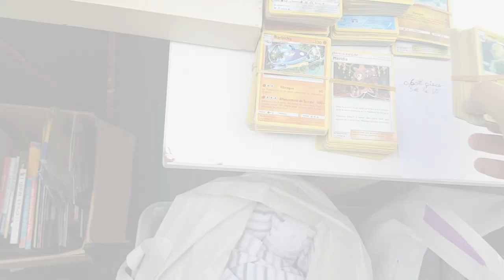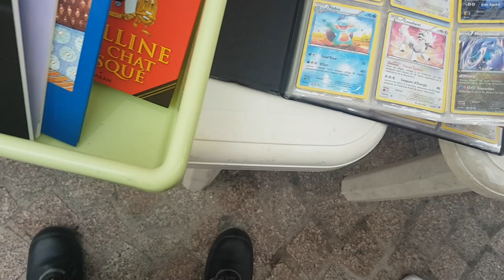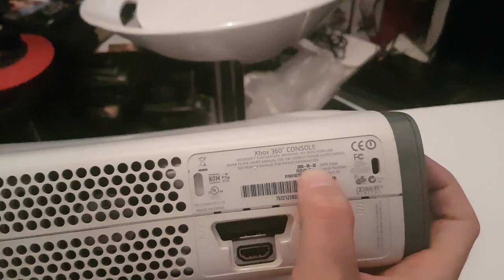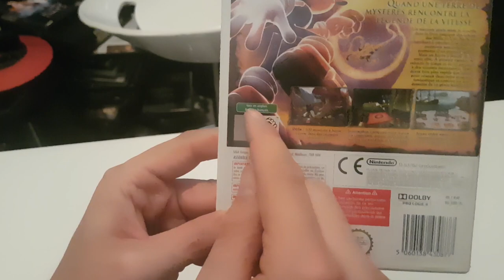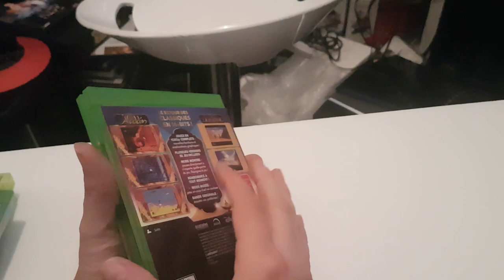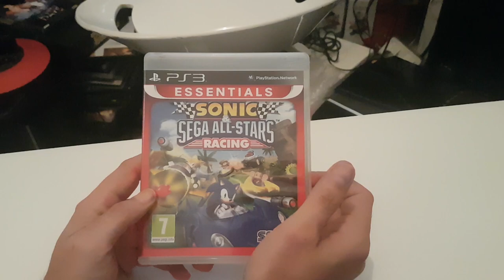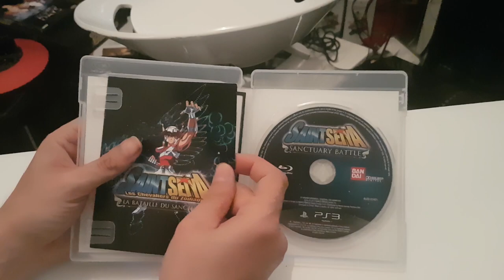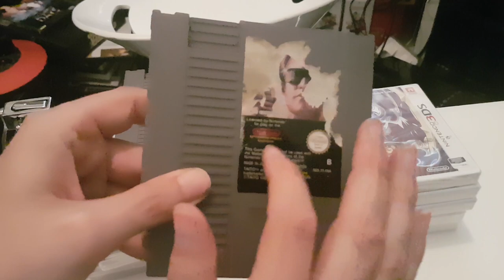Vide Grenier Live du 26/06/22 De la Xbox 360 et one et un peut de PS3